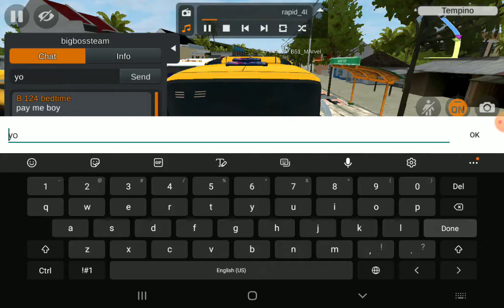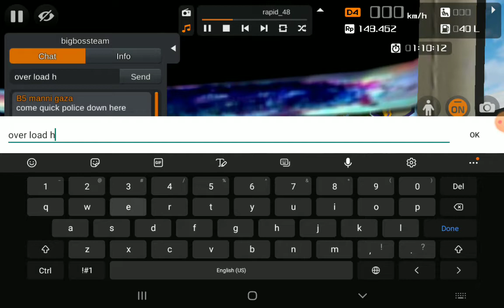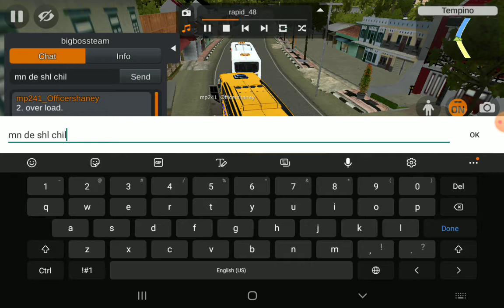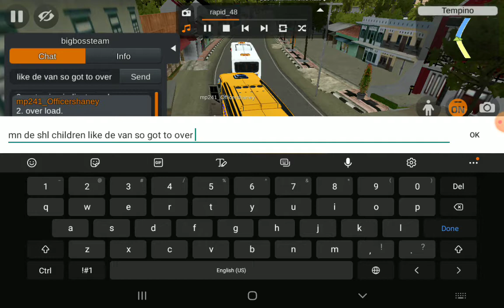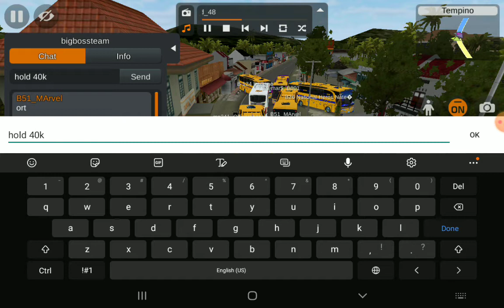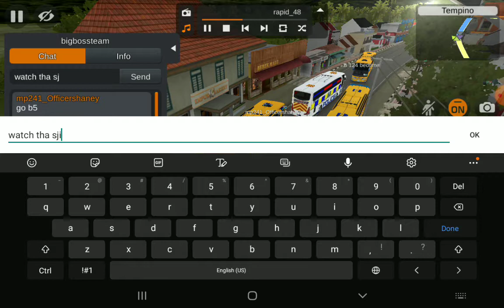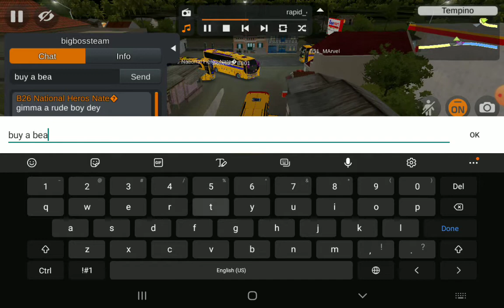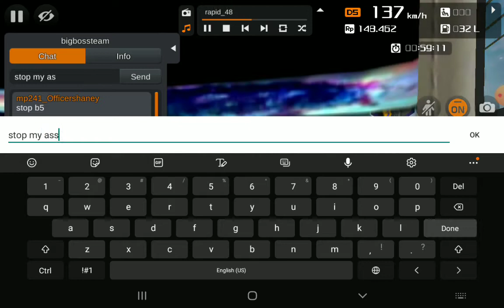driving b5 and geting pull over by police